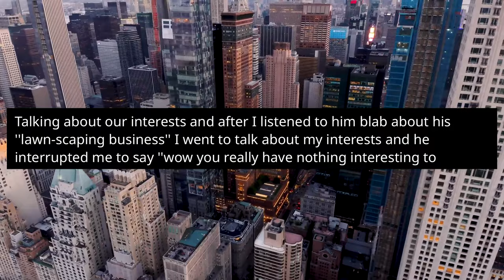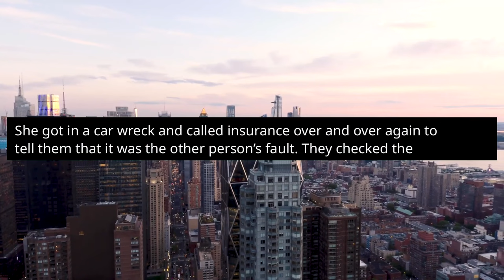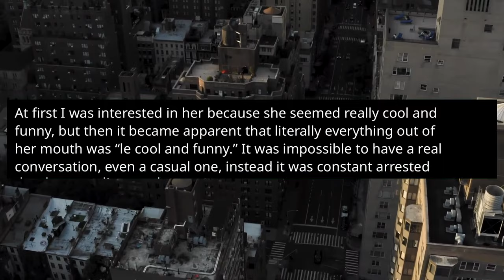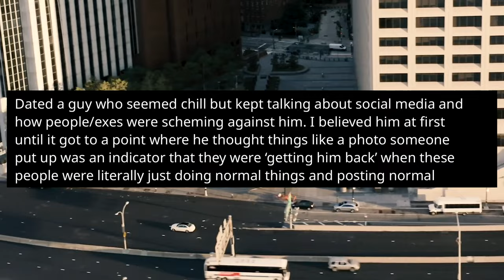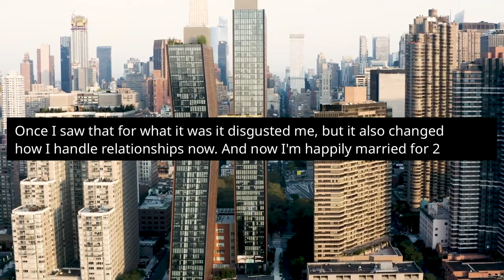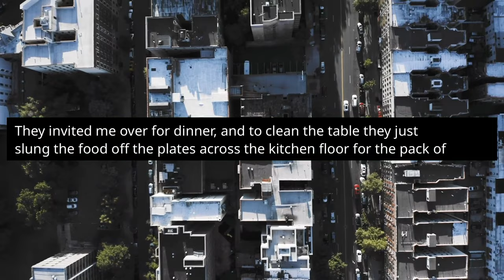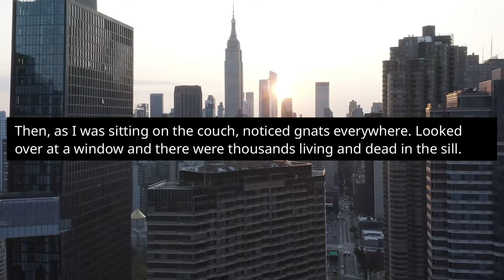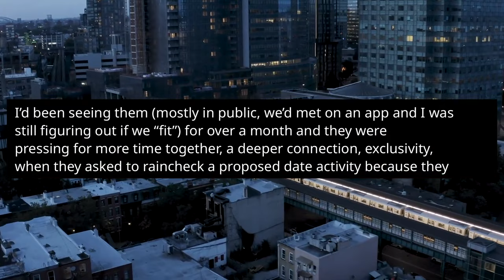What Are WORST Red Flags in Potential Partner? - Reddit Podcast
CHAPTERS:
00:00:09 - Story 1
00:00:23 - Story 2
00:00:41 - Story 3
00:01:01 - Story 4
00:01:27 - Story 5
00:01:47 - Story 6
00:02:13 - Story 7
00:03:57 - Story 8
00:04:01 - Story 9
00:04:13 - Story 10
00:04:19 - Story 11
00:04:26 - Story 12
00:04:57 - Story 13
00:05:51 - Story 14
00:05:57 - Story 15
00:06:03 - Story 16
00:06:16 - Story 17
00:06:38 - Story 18
00:07:12 - Story 19
00:07:35 - Story 20
00:08:43 - Story 21
00:09:48 - Story 22
00:09:55 - Story 23
00:10:17 - Story 24
00:10:44 - Story 25
00:10:53 - Story 26
00:11:02 - Story 27
00:11:47 - Story 28
00:12:07 - Story 29
00:12:15 - Story 30
00:12:22 - Story 31
00:12:42 - Story 32
00:13:35 - Story 33
00:14:09 - Story 34
00:14:35 - Story 35
00:15:06 - Story 36
00:15:43 - Story 37
00:15:51 - Story 38

reddit podcast reddit stories best storytime reddit top posts r/askreddit